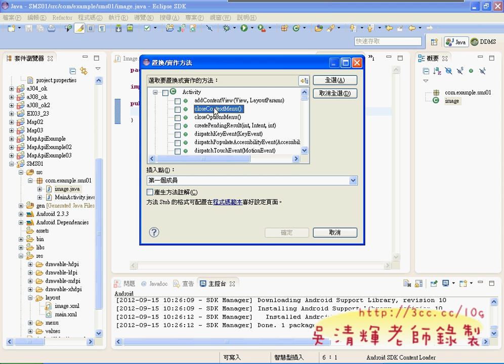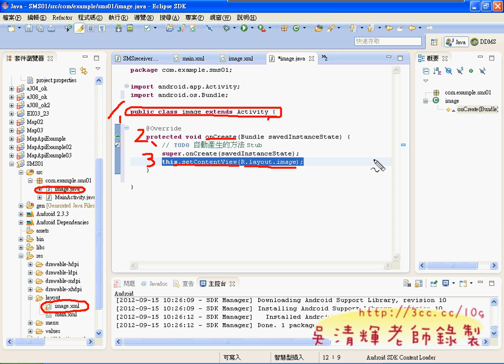如何建立新的畫面與Activity(東南資科APP研習 吳老師)